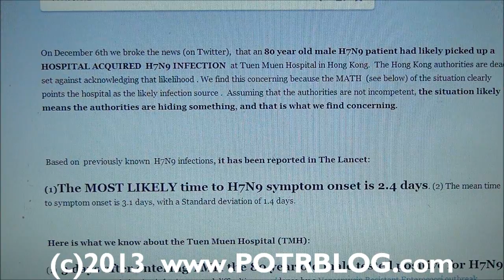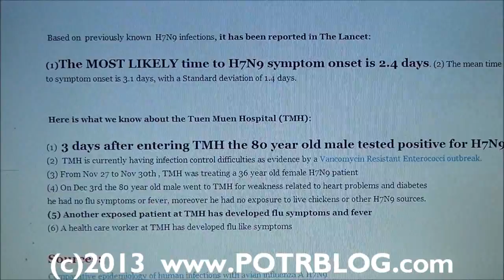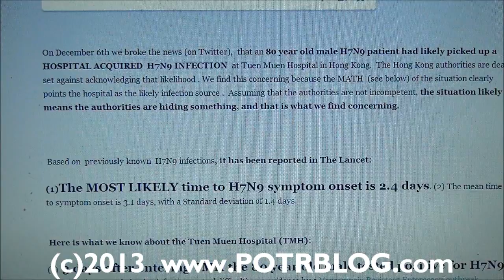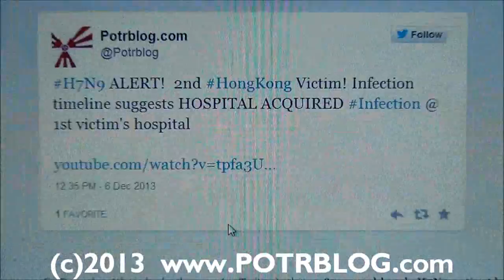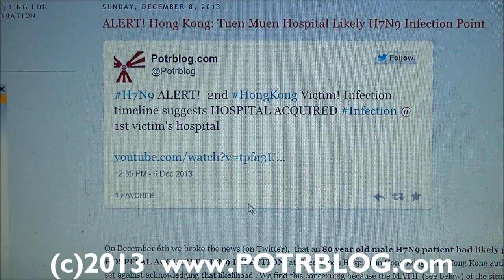Hong Kong: Tuen Muen Hospital Likely H7N9 Infection Point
On December 6th we broke the news (on Twitter),  that an 80 year old male H7N9 patient had likely picked up a HOSPITAL ACQUIRED  H7N9 INFECTION  at Tuen Muen Hospital in Hong Kong.  The Hong Kong authorities are dead set against acknowledging that likelihood . We find this concerning because the MATH  (see below) of the situation clearly points the hospital as the likely infection source .  Assuming that the authorities are not incompetent, the situation likely means the authorities are hiding something, and that is what we find concerning.

  Based on  previously known  H7N9 infections, it has been reported in The Lancet:

(1) The MOST LIKELY time to H7N9 symptom onset is 2.4 days.
(2) The mean time to symptom onset is 3.1 days, with a Standard deviation of 1.4 days.

  Here is what we know about the Tuen Muen Hospital (TMH):

 (1)  3 days after entering TMH the 80 year old male tested positive for H7N9
 (2)  TMH is currently having infection control difficulties as evidence by a Vancomycin Resistant Enterococci outbreak.
 (3) From Nov 27 to Nov 30th , TMH was treating a 36 year old female H7N9 patient
 (4) On Dec 3rd the 80 year old male went to TMH for weakness related to heart problems and diabetes
 he had no flu symptoms or fever, moreover he had no exposure to live chickens or other H7N9 sources.
(5) Another exposed patient at TMH has developed flu symptoms and fever
 (6) A health care worker at TMH has developed flu like symptoms